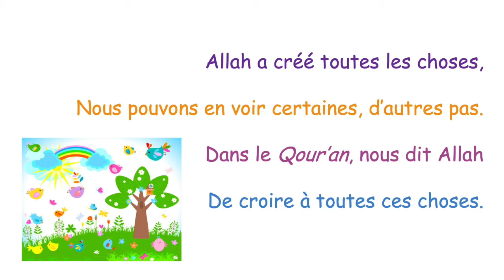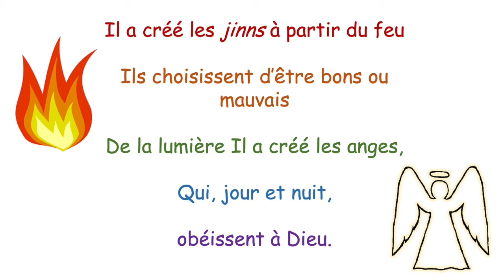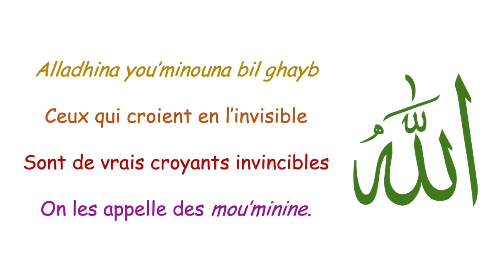Alladhina youminouna - Comptine 1B02